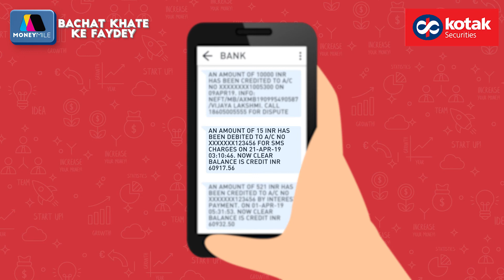Jaane ki bachat khate ka adhiktam faayda kaise uthaya jaaye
Khaate ko update rakhe aur kis tarah ke charge bank vasool raha hai is par nazar rakhe. Ye sab aur adhik jaane ke liye, dekiye Vivek Law, Bachat Khate Ke Faydey par!